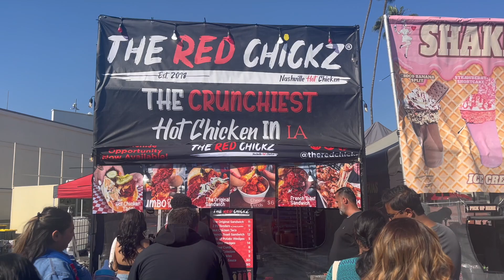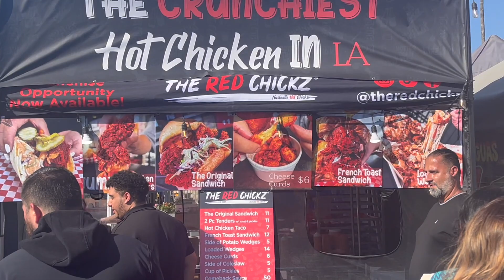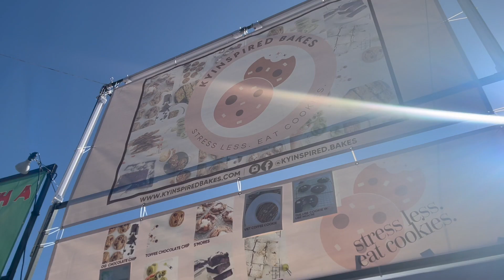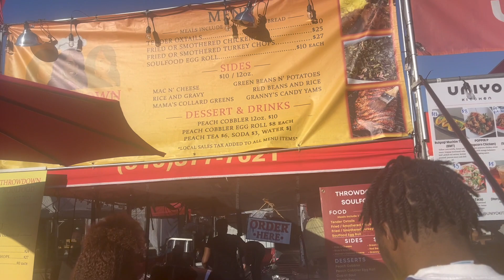WEEKEND VLOG Pt. 1: art show, FoodieLandLA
Hey y'all! Come along with us as we head to an art show hosted by Jack Daniel's. Sooooo beautiful, and the atmosphere was so peaceful. then we headed to FoodieLandLa!